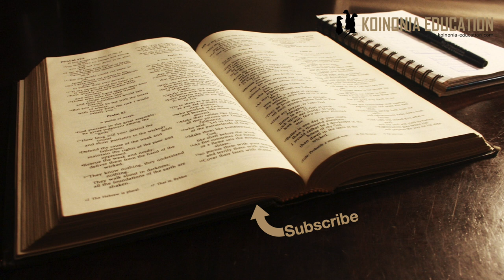Mwanamke Msirofinike amjia Yesu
Marko 7:24-30

Imani ya mwanamke Msirofoinike
24 Akaondoka huko, akaenda zake hata mipaka ya Tiro na Sidoni. Akaingia katika nyumba, akataka isijulikane na mtu; lakini hakuweza kusitirika. 25 Ila mara mwanamke, ambaye binti yake ana pepo mchafu, alisikia habari zake, akaja akamwangukia miguuni pake. 26 Na yule mwanamke ni Mgiriki, kabila yake ni Msirofoinike. Akamwomba amtoe pepo katika binti yake. 27 Akamwambia, Waache watoto washibe kwanza; maana si vizuri kukitwaa chakula cha watoto, na kuwatupia mbwa. 28 Naye akajibu, akamwambia, Naam, Bwana, lakini hata mbwa walio chini ya meza hula makombo ya watoto. 29 Akamwambia, Kwa sababu ya neno hilo, nenda zako, pepo amemtoka binti yako. 30 Akaenda zake nyumbani kwake, akamkuta yule kijana amelazwa kitandani, na yule pepo amekwisha kumtoka.

Mpangilio
7:24; Yesu anajaribu kupata muda wa peke yake.
7:25-26; Mwanamke ,mpagani, anamjia akiomba amponye mtoto wake
7:27-28; Yesu na yule mama wanaongea
7:29-30; Yesu ana mponya mtoto

Kabla ya sehemu hii kama unakumbuka Marko aliongea juu ya uchafu na usafi wa kiroho
Nchi ambalo analitembelea sasa ni nchi inayoeleweka kwa wayahudi kama chafu maana in ya kipagani.
Na mama anayemjia pia ni mpagani, ndiyo mchafu, mkafiri, machoni mwa wayahudi, haya twende kwenye andiko letu basi

7:24
Katika Mt 15:21-28 tunaambiwa wanafunzi walikuwa naye.
Maeneo ya Tiro na Sidoni ilikuwa maeneo ya wapagani, siyo makaazi ya Wayahudi
Inaonekana alikusudia kuepukana na watu kidogo, labda kwa sababu ya kupata kupumzika.
Au labda maongezi yake juu ya usafi ilihitaji kupoa kwa watu … ilikuwa jambo la kuwashitua
Lakini kama tulivyozoea sasa, si rahisi kwa Yesu kupata nafasi ya kupumzika, watu wanafuata kila mahali..

7:25-26
Mama mmoja, tunaambiwa ni Mgriki kabila ya Msirofinike. Kwa hiyo si myahudi, bali ni mpagani.
Huyo mama anasikia habari za Yesu na anathubutu kumjia.
Hapo anavunja mipaka mengi ya kiutamaduni na kidini.
Kwanza ni mwanamke (wakati ule isingewezekana amjie kwa njia hiyo)
Halafu ni mpagani…
Nadhani shida ya mtu inamfanya asijali sana mipaka ya kibinadamu..
Binti yake alikuwa amepagawa, na huyo mama alimuomba Yesu amsaidie kumtoa huyo pepo.

7:27-28
Kwanza kabisa napenda kutaja machache juu ya lugha inayotumika hapa:
Wayahudi na wapagani walikuwa wanaitana majina, wakati wa kudharau lakini pia kama vile hata sisi tunaweza kutumia hayo majina kama vile utani, na inawezekana sana kwamba mtindo huo ndiyo uliyotumika hapa na Yesu.
Yesu anasema haifai kuwapa mbwa vyakula wakati watoto hawajala..
Yesu mwenyewe alikuwa makini sana kuheshimu utume wake, yaani kukomboa Israeli kwanza, kisha Injili ihubiriwe kwa mataifa.
Kusema watoto wale kwanza pia inadokeza kwamba kuna uwezekano ikatosha hata kwa wengie.
Yule mama alikamata hiyo dokezo, Ndiyo yeye si myahudi, Ndiyo wakati wake bado, lakini akomba angalao yale yanayodondoka apate.
Tukumbuke kwamba huyo mama ni mzazi na mtoto wake amepagawa, bila shaka atajaribu kila njia.

7:29-30
Yesu anampongeza kwa werevu wake, na imani yake.
 Anamwambia, mtoto wako amepona
Na kweli alipofika nyumbani alimkuta yuko salama

Tunajifunza nini ?
Tuanze na kazi ya Yesu yeye hasa alikuja kwa ajili ya kuleta Injili kwa watu wake wayahudi, hiyo yeye alifahamu, na hata kanisa lilielewa utume wake kulenga wayahudi Mt 10:5-6, Rum 15:8-9
Yesu hakufundisha tuu kwamba unajisi si kabila, chakula au kitu cha nje. Alionyesha pia kwa matendo alipoweza kushirikiana na wapagani, na hata kumponya mtoto wa huyo mama.
Katika dokezo la Yesu juu ya ”watoto kwanza” tunaona kwamba kusudi la Mungu tangu mwanzo ni mataifa, si wayahudi tu.
Yesu alikuwa muangalifu kukaa ndani ya utume wake, kuanza kuhudumia watu wote ingeweza kuhatarisha kazi aliyokuja kuifanya.
Hata sisi katika maisha yetu ni muhimu kukaa ndani ya huduma tunayoelewa Mungu ametuitia, kukimbia huko na huko haijengi utawala wa Mungu.